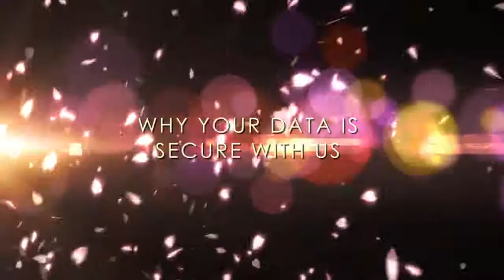Your Data Privacy with Life Coaches Toolbox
We all know how terrifying it can be to admit certain Truths about ourselves, to ourselves. The chance of that Information getting out to your close Family and Friends can ruin Lives.

That's why Life Coach in Your Pocket is the best place to privately work through any Issues you'd like.

As explained in this video, Life Coach in Your Pocket is completely secure!
None of your Information will ever leave your phone - we can't see it, hackers can't see it.

The only downside is that we cannot keep a secure backup of your Information if you'd like to reference it later down the line.

So make sure you copy whatever Information you'd like to keep - in a safe place :)